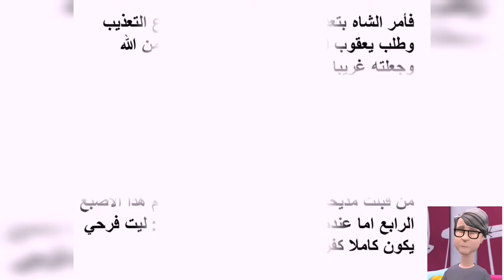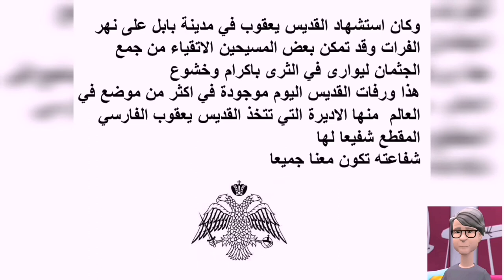قصة القديس يعقوب الفارسي المقطع. (مترجم , cc) The story of Saint James intercisus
الله معكون جميعاً، اليوم تيتا صوفا بدها تحكيلنا قصة القديس يعقوب الفارسي المقطع سفاعته تكون مع الجميع
Today's story is about saint James intercisus (with teta sofia)

اهلا بكم على قناة تيتا صوفيا
تيتا صوفيا هي شخصية كرتونية تروي لنا القصص  وهي موجهة لكل الاعمار هذه القصص هي عبارة عن قصص القديسين وقصص من الكتاب المقدس
ان تيتا صوفيا تروي القصص بطريقة مبسطة بحيث يفهمها الكبار والصغار ويستخلصون  منها العبر ويمكن ان تتابعوها في اي وقت خاصتا كقصة  ما قبل النوم فينام اطفالكم بسلام دون ان تعذبهم الاحلام  والافكار المزعجة
هذه القصص تهدف الى زرع التعاليم المسيحة المستقيمة في نفوس وقلوب واذهان اطفالنا
اسمحوا لاطفالكم ان يتعرفوا على الله منذ الصغر فتنمو معهم كلمة الله ومعرفته فيعيشوا ويكبروا بحضرته وانتم ايضا شاركوا اطفالكم  وتعرفو معهم على الله وانشر كلمته من خلال نشر الفيديو

القديس _يعقوب _الفارسي _المقطع